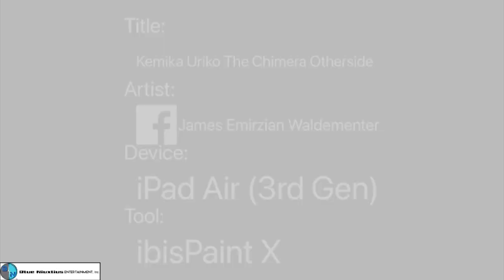Kemika Uriko The Chimera Otherside (Speedpaint Short Track)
She’s went Otherside on the road where she met the Japanese neighborhood househood, With sky rocked of matrix existences.

Digital Artist: James Emirzian Waldementer